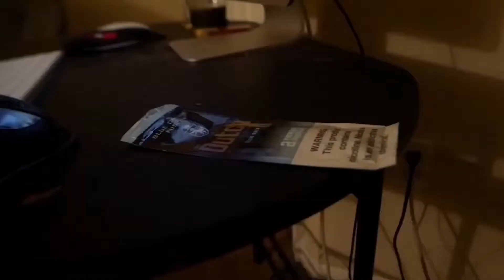Ballout.shaun - how I began (Official Musicvideo)